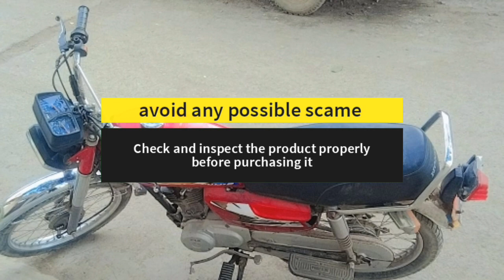Used Cg125 For Sale | Used Honda 125 For Sale | Used 125cc Motorcycle for sale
Used Cg125 For Sale | Used Honda 125 For Sale | Used 125cc Motorcycle for sale Welcome to BikeForSale Youtube Channel.I review Motorcycle for sale and upload a video daily.Today you will find Review of Usedhonda125 Motorcycle model 2003 125forsaleinkarachi this honda125model2003 is Registered in karachi this honda 125 model 2003 used motorcycle for sale is available at karachi.This second hand motorcycle price is Rs 53,000/-only.
ہونڈا  125 ماڈل 2003 موٹرسائیکل کراچی میں سیل کیلئے موجود ہے اس 125 موٹرسائیکل کی ڈیمانڈ قیمت 53 ہزار روپے ہے
Used Honda125 for sale | Used Bikes For Sale | Used Honda 125 model 2013 bike for Sale
Used Honda 125 For Sale | Used bikes price in Pakistan | Used Honda CG125 Model 2022 bike For Sale
Used Low price Honda125 for Sale | Used 125 Motorcycle barye Farokht | Used Second hand 125 2006
Used honda125 for sale | used 125 motorcycle baraye farokht | Used 125 2004 Model bike For Sale
I am not responsible for any dispute while buying or selling of any motorcycle. I review used motorcycle for sale, according to details given by the seller for information and educational purpose only. You must check everythin before purchasing or selling used bike